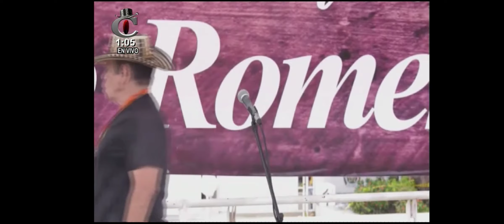CRISTIAN MEDRANO FESTIVAL VALLENTO 2021 valledupar